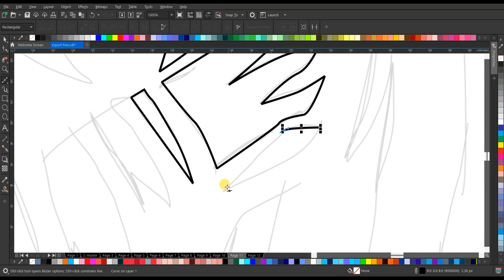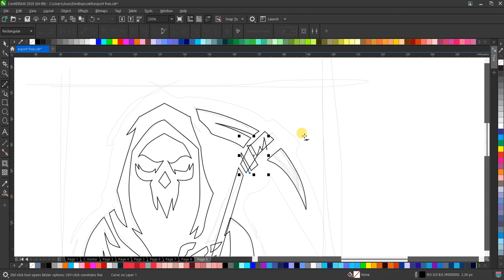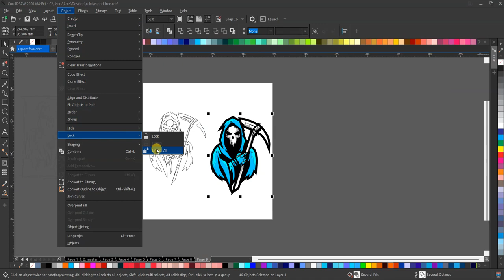TERBONGKAR! Desain Logo Esport Nightmare TANPA SUARA! Gampang Banget!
Ingin punya logo esport keren kayak tim pro player? Gak perlu jago gambar!

Dalam video ini, aku tunjukkin cara mudah dan cepat bikin logo esport Nightmare TANPA SUARA!

Video ini cocok untuk:

Gamer yang ingin membuat logo esport sendiri
Pemula yang ingin belajar desain grafis
Desainer yang ingin mencari inspirasi logo esport